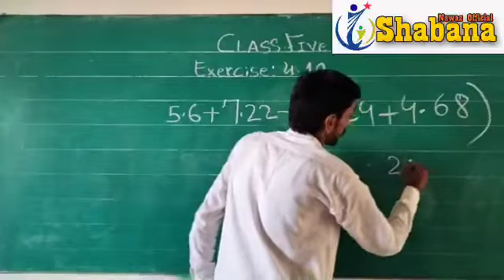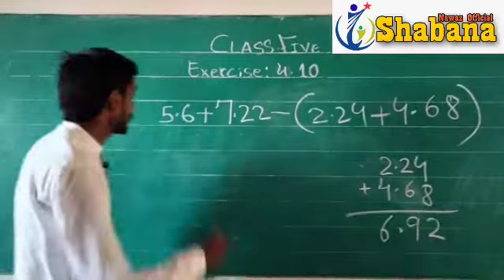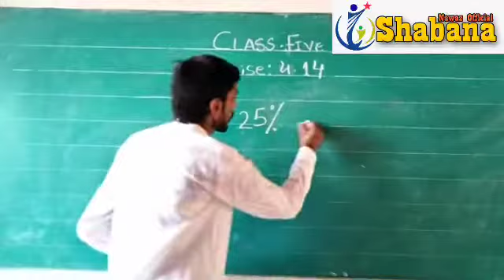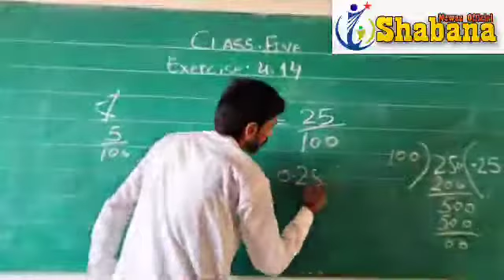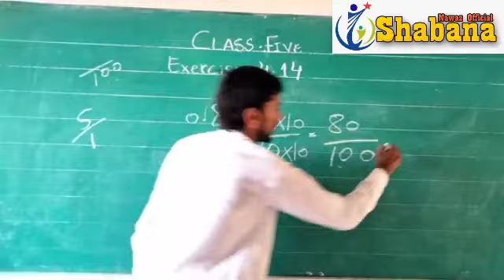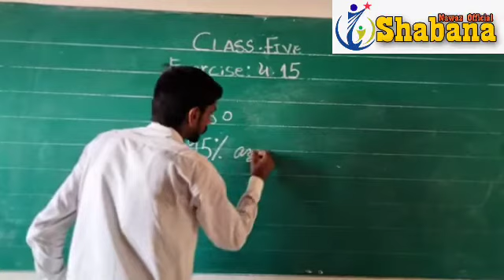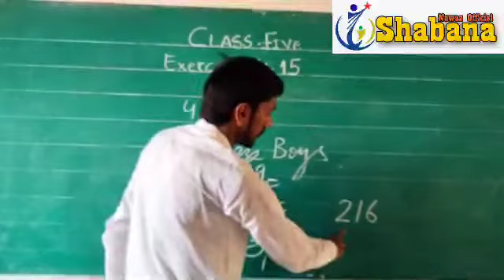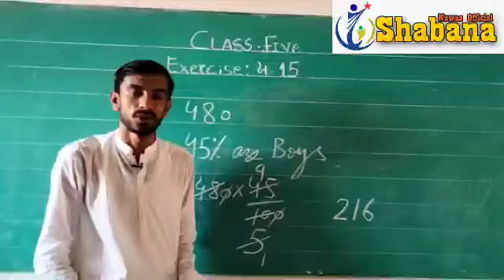Class Five Chapter Four/Decimals and Fractions/Mathematics/Halar Yaseen/Shabana Nawaz Official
This class of Book 5 chapter 4 Decimals & Fractions part-2 by Halar Yaseen

List and links of Mathematics class in series given below

Class 5  STBB Chapter four